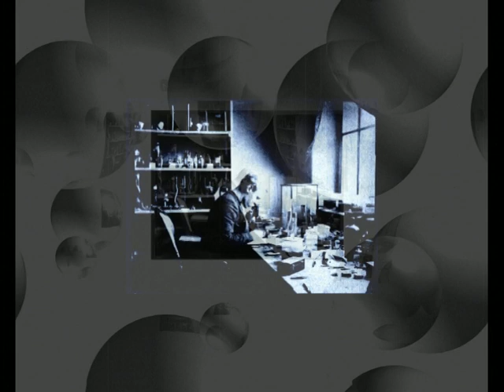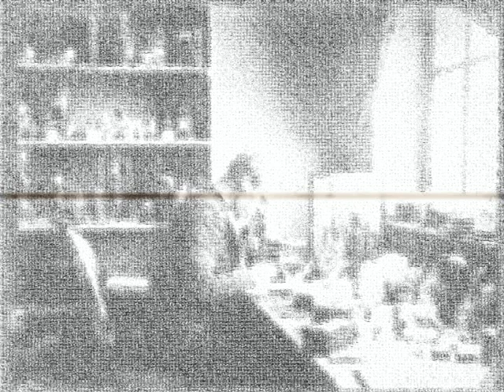Nansen - Ian Harris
Classical piano music composed & performed by Ian Harris.
Nansen from the album PIANO by Ian Harris.

Fridtjof Nansen (1861–1930) was a Norwegian explorer, scientist, diplomat, humanitarian and Nobel Peace Prize laureate. Nansen studied zoology at the Royal Frederick University in Christiania and later worked as a curator at the University Museum of Bergen. In 1922 he was awarded the Nobel Peace Prize for his work on behalf of the displaced victims of the First World War and related conflicts. Among the initiatives he introduced was the "Nansen passport" for stateless persons, a certificate that used to be recognised by more than 50 countries. His name is commemorated in numerous geographical features, particularly in the polar regions. Photograph of Nansen in Bergen taken in 1887 by the photographer Joh. v. d. Fehr. Owner Institution: National Library of Norway.